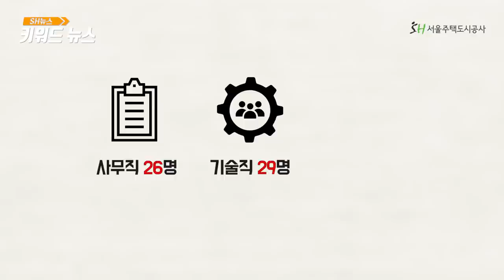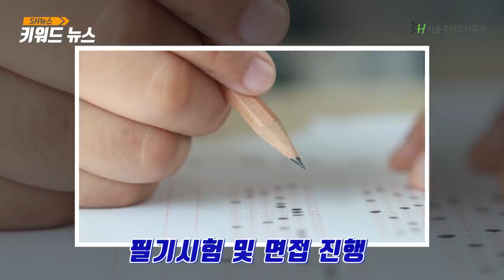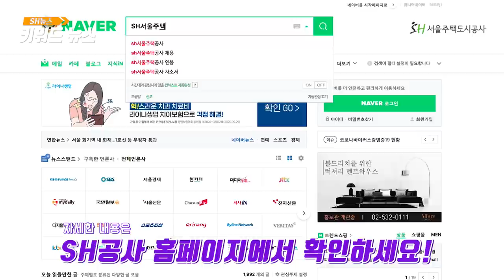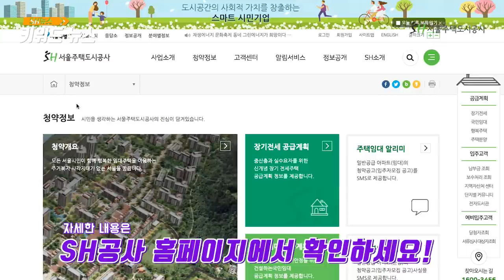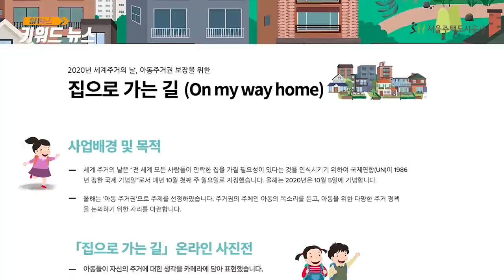[SH 뉴스] 서울주택도시공사 신입사원 채용 소식 (feat. 대천선배의 아찔한 경고)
10월, SH공사에서 무슨 일이?!

SH공사 주요 정보도 놓치지 마세요👀👍

잠깐!
✔ 당첨자
척노리스, 크롱, 구름이, 최은영

입력기한 : ⭐ 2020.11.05(목) 자정까지⭐